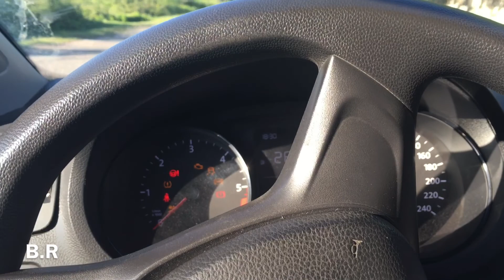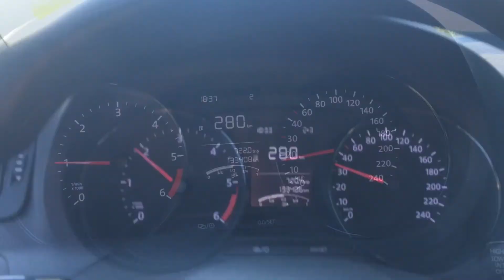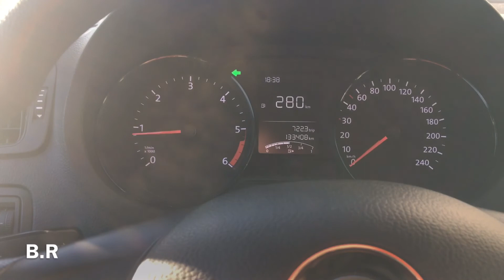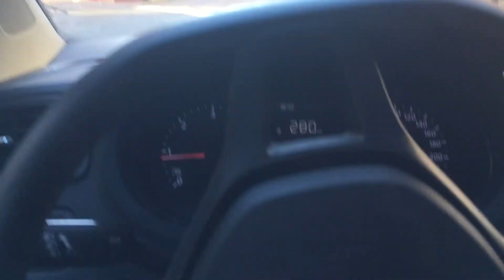KÖY-1 VİDEOSU BENDE ÇEKERMİŞİM 😉😉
ANNEME ZİYARET 😉😉